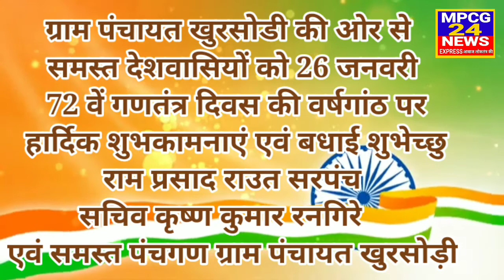ग्राम पंचायत खुरसोडी की ओर से समस्त देशवासियों को 26 जनवरी 72 वें गणतंत्र दिवस की वर्षगांठ पर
ग्राम पंचायत खुरसोडी की ओर से समस्त देशवासियों को 26 जनवरी 72 वें गणतंत्र दिवस की वर्षगांठ पर हार्दिक शुभकामनाएं एवं बधाई शुभेच्छु राम प्रसाद राउत  सरपंच  सचिव कृष्ण कुमार रनगिरे   एवं समस्त पंचगण ग्राम पंचायत खुरसोड़ी